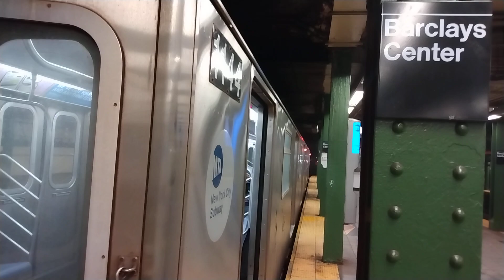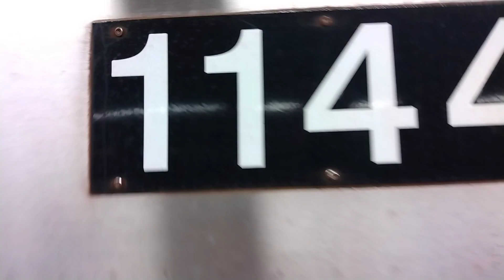R251 VakTrak 3 + R142 #1144 (4) at Atlantic Avenue - Barclays Center